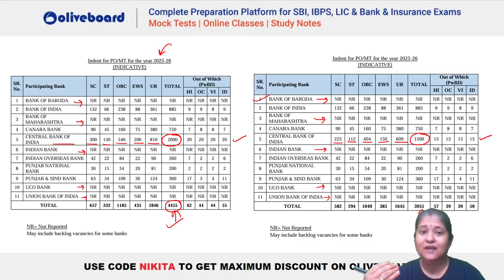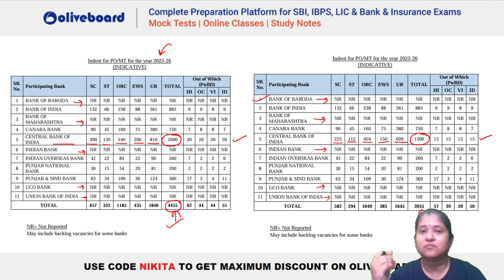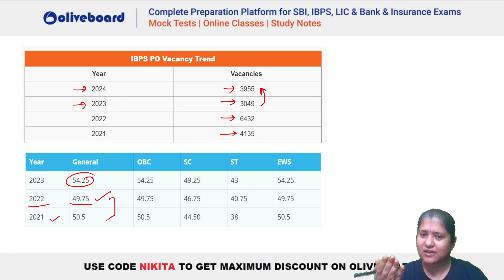😒Bad News For IBPS PO 2024 | IBPS PO Vacancy Decreased | IBPS PO Vacancy 2024 Decrease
😒Bad News For IBPS PO 2024 | IBPS PO Vacancy Decreased | IBPS PO Vacancy 2024 Decrease | IBPS PO Vacancy Update 2023 | By Nikita Mam

In this video, we discuss the latest news regarding the IBPS PO 2024 recruitment process. Unfortunately, the number of vacancies has decreased, which could impact many aspirants. Watch the video to get all the details, including the possible reasons behind this reduction and what it means for your preparation strategy.

2) Visit Courses tab
3) Goto Youtube Class PDF section

Welcome to Oliveboard - India's Best Government Exam Preparation Youtube Channel. Prepare for Banking & Insurance Exams Like IBPS PO, IBPS Clerk, IBPS RRB PO, IBPS RRB Clerk, SBI Clerk, SBI PO, RBI Grade B, Nabard Grade A, ICAR AO, LIC, FCI, SEBI,JAIIB,CAIIB